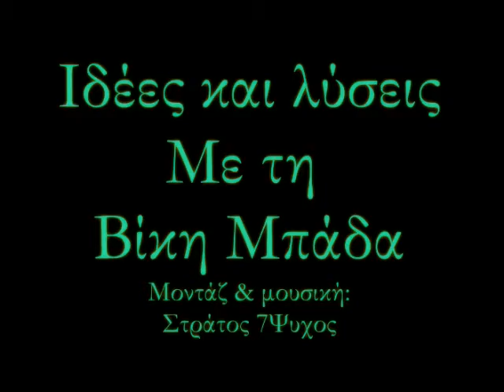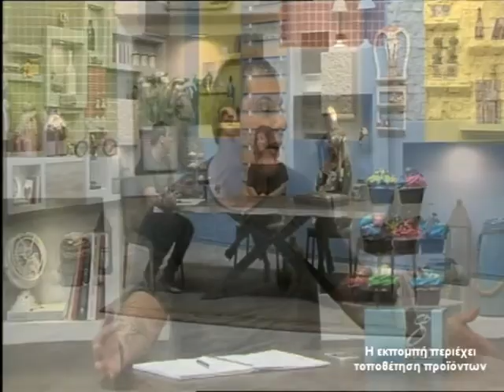MI MOU PEIS- BARBARA KIRKI -VICKI MPADA